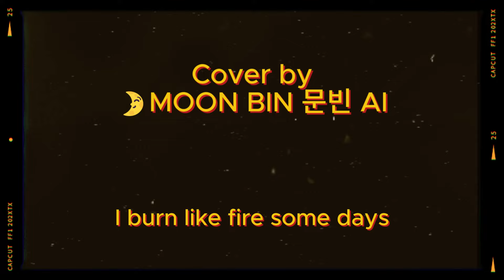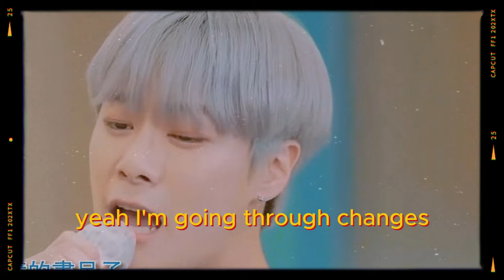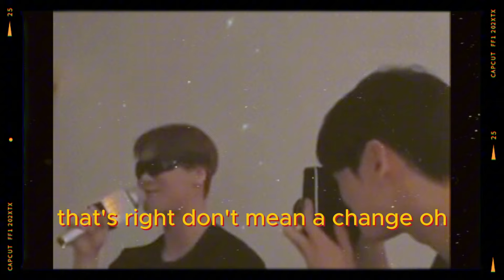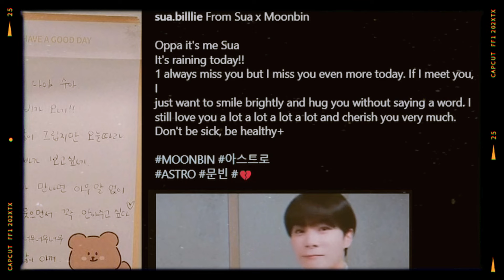🌛MOON BIN l ‘Changes (Justin Bieber)’ Cover by 문빈 AI (Soul & Slowed Version)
Moon Bin covered Justin Bieber's "Changes" on Astro's YouTube channel. This ai version that I made features a different song arrangement with a soulful and slowed-down vibe. Moon Bin's voice truly shines in this rendition, making it feel like an entirely new song. I hope fans enjoy this unique take on the classic.